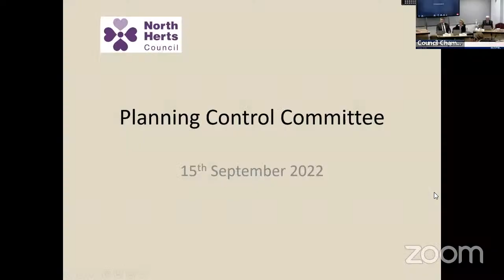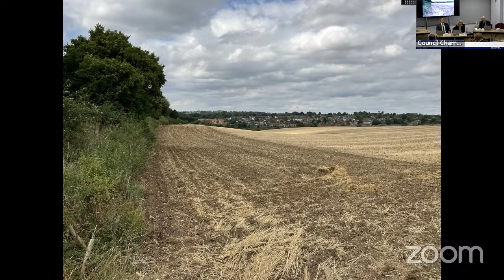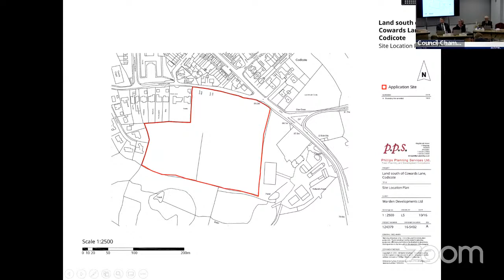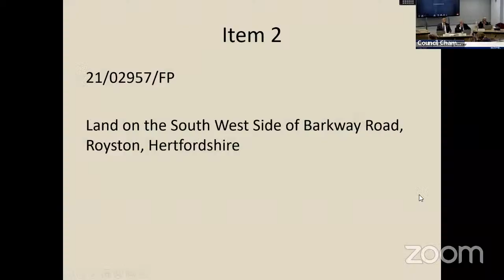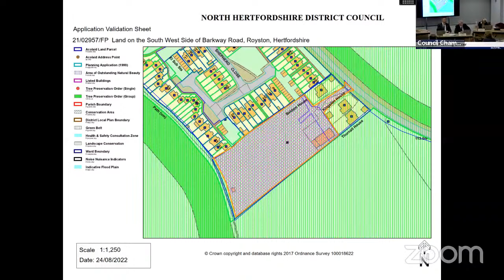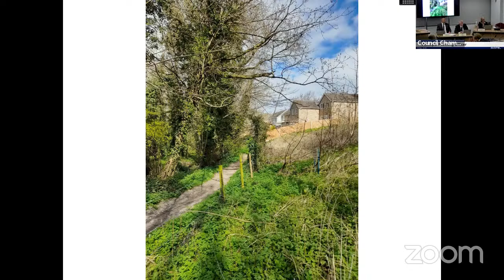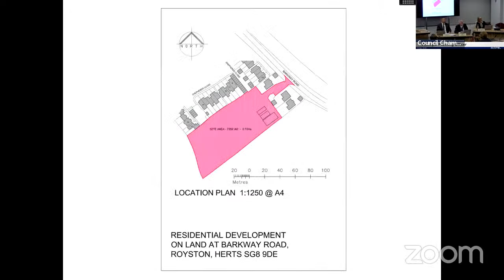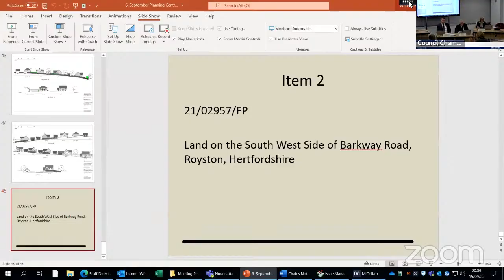Planning Control Committee